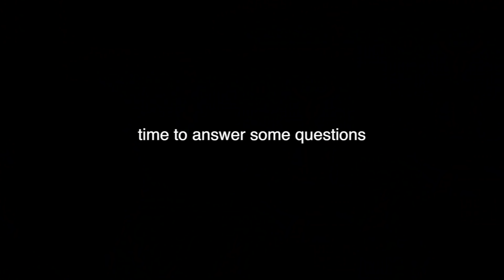i can't believe i did this....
hey guys!! heres my mukbang/q&a. in the title i was talking about my "beauty guru" days lol. i hope you guys enjoyed this video. i had a lot of fun filming it! love you guys. and thanks for 6K!!! xoxo, em

outro - Color Me - Good Luck Finding Iris